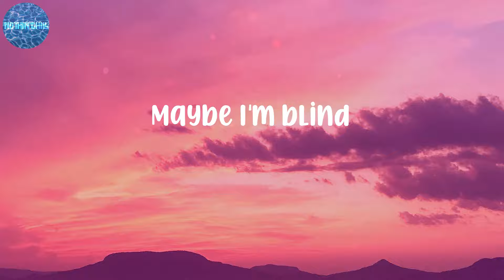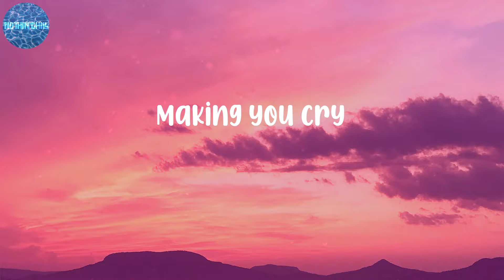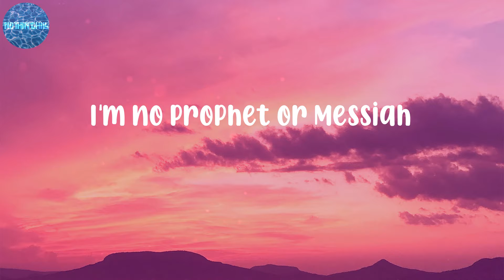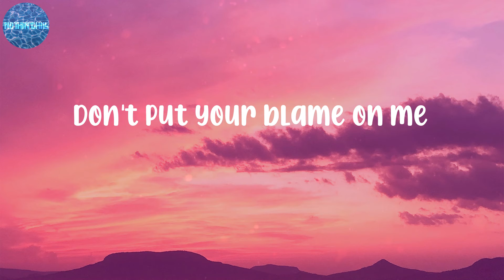Rag'n'Bone Man - Human (Lyrics)